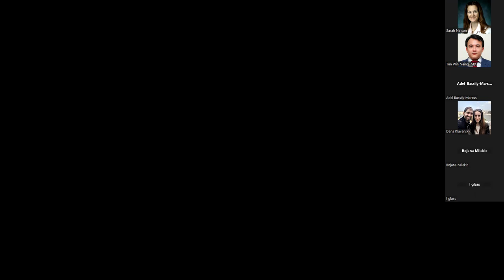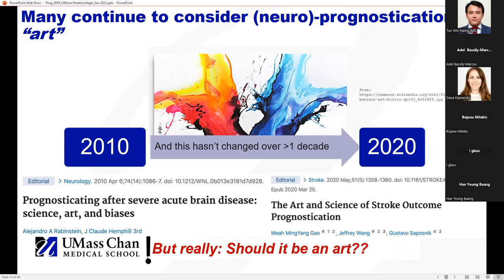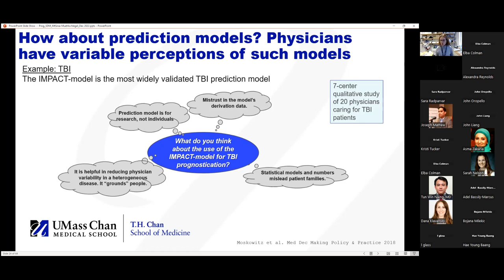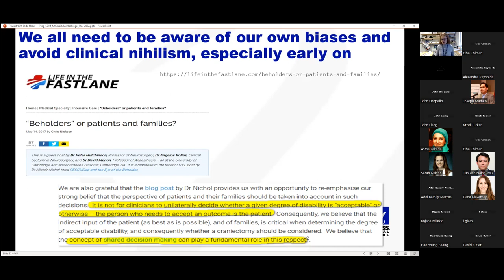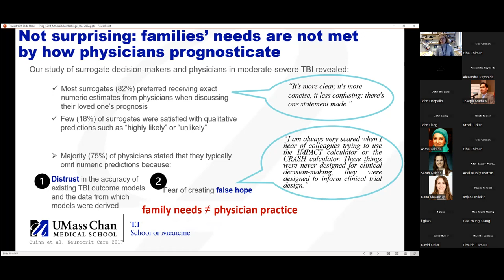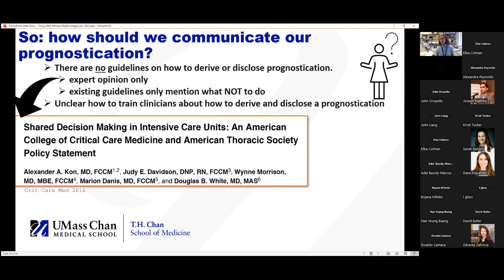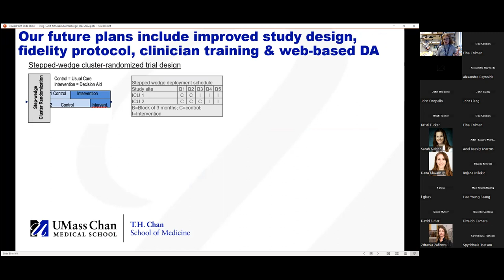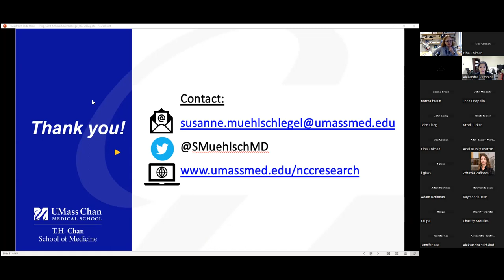Neuroprognostication and Shared Decision Making in Neurocritical Care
Grand Rounds: Neuroprognostication and Shared Decision-Making in Neurocritical Care